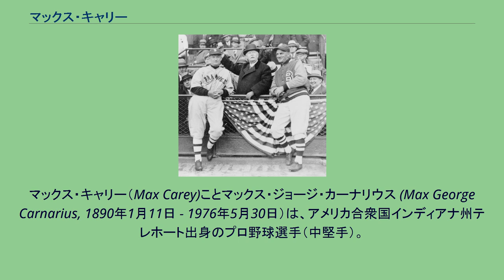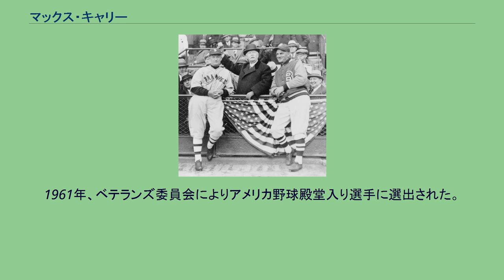マックス・キャリー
盗塁王_(MLB)
マックス・キャリー（Max Carey)ことマックス・ジョージ・カーナリウス (Max George Carnarius, 1890年1月11日 - 1976年5月30日）は、アメリカ合衆国インディアナ州テレホート出身のプロ野球選手（中堅手）。
右投げ、スイッチヒッター。
ニックネームは"Scoops"（スクープス）。
現役20年間で738盗塁を記録し、盗塁王を10度獲得した俊足の外野手だった。
現役のほとんどでピッツバーグ・パイレーツに所属し、晩年にブルックリン・ロビンズに移籍した後、改称したドジャースで監督も務めた。
彼の本名は"Max Carnarius"だが、名前が言い辛いという野球アナウンサーからの要望で、"Carey"に変えたのだという。
1910年にマイナーのサウスベンド球団からピッツバーグ・パイレーツに入団。
翌年から外野手のレギュラーとなる。
1913年には持ち前の足の速さをで61盗塁をマークし自身初の盗塁王、また99得点を挙げて最多得点を記録。
パイレーツには1926年シーズン途中まで所属していたが、1913年から1925年の13年間のうち、実に10度の最多盗塁を記録した。
彼の盗塁の成功率は高く、1922年シーズンは51個の盗塁をマークし、失敗はわずかに2つだった。
また1925年には打撃も好調で、自身最高の打率.343をマーク。
初めて出場した1925年のワールドシリーズでも、キャリーは24打数11安打と活躍し、チームはこの年のワールドシリーズを制覇した。
1926年シーズンにパイレーツからウェイバーに登録され、ブルックリン・ロビンズ（現在のロサンゼルス・ドジャース）に移籍。
1929年に引退した。
通算70本塁打を記録したが、そのうち24本がランニング本塁打、1本がグラウンドルール本塁打（現在のルールでは二塁打）であった。
引退後、1932年と1933年にブルックリン・ドジャーズの監督を務めた。
その後は全米女子プロ野球リーグに関わり、1945年から1949年までリーグの理事長職をつとめ、監督としてもミルウォーキー・チックスやフォートウェイン・デイジーズを率いた。
1961年、ベテランズ委員会によりアメリカ野球殿堂入り選手に選出された。
1976年、フロリダ州マイアミで死去。